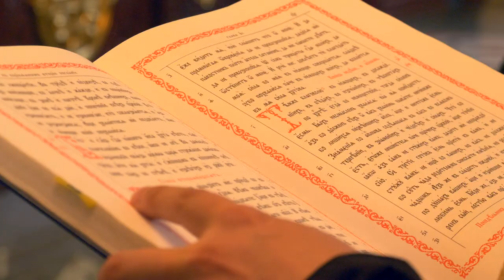12 июля - память апостолов Петра и Павла.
12 июля православные христиане отмечают один из главных своих праздников – день апостолов Петра и Павла.  Эти люди стали фундаментом Православной Церкви, которая и сейчас живёт их трудами, совершает Таинства нашего спасения уже через преемников апостолов -  священнослужителей всех поколений.